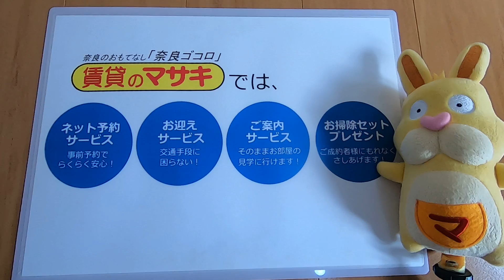【ルームツアー】シルエラⅠ｜田原本町田原本駅賃貸｜賃貸のマサキ｜Japanese Room Tour｜010558-2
010558-2
奈良県磯城郡田原本町大字藥王寺183にあります評判の良い間取りの3LDKアパート【シルエラⅠ】の物件紹介動画です。

【最寄り駅】
近鉄橿原線「田原本」駅 徒歩16分
近鉄田原本線「西田原本」駅 徒歩15分
近鉄橿原線「笠縫」駅 徒歩19分